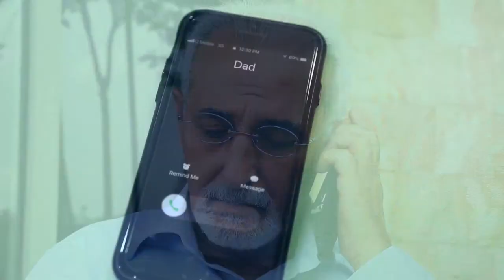hedra dina föräldrar || Swedish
Om du skriver orden "vänlighet mot föräldrar" i Google är tio av de första tio resultaten islamiska artiklar som betonar vikten av att vara pliktlös och vänlig mot föräldrar. Varför är det så? Islam är en religion som betonar kvaliteterna av barmhärtighet, tolerans och respekt. Gud har ordinerat den goda behandlingen av föräldrar och varnat oss mot att behandla dem med respektlöshet. Det finns flera verser i Koranen där vänlighet till föräldrar till och med kopplas till det viktigaste aspekten av islam, att dyrka Gud ensam. Detta indikerar att det är extremt viktigt att vara vänlig mot föräldrar, hedra och respektera dem